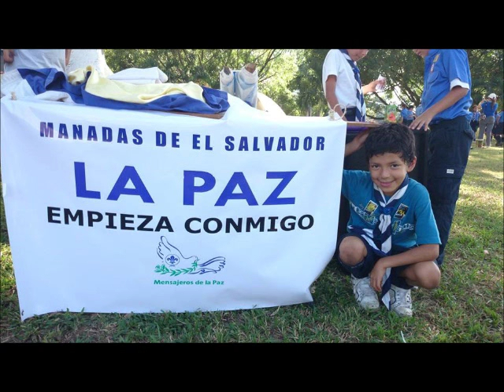SUEÑO DE NOCHE DE VERANO por quinteto de maderas JUBAL, de Alvar Castillo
Uno de  los  mejores   quintetos  en  El  Salvador   y  obras   hechas   para  este    formato,  con  una  obra hecha  por   el  compositor   Salvadoreño , Alvar   Castillo    radicado en   Japón;

Integrantes de  Quinteto JUBAL

*Flauta:  Juan Méndez
*Oboe :  Heriberto perez
*Clarinete:  Orlando García
*Fagott: Julio Bautista
*Corno Frances :  Eugenio Lopez